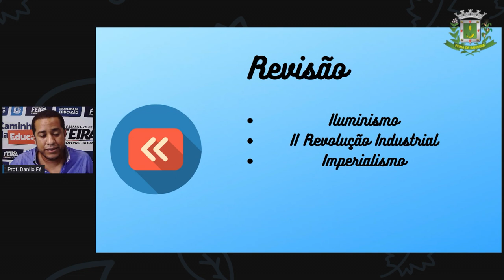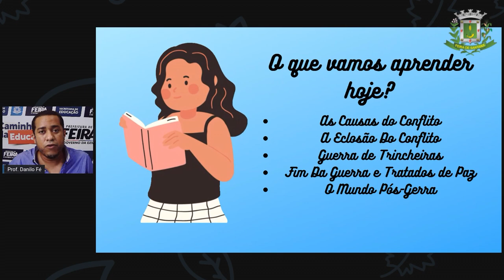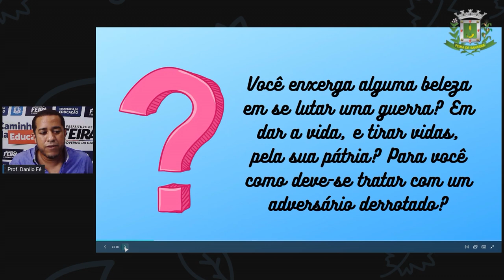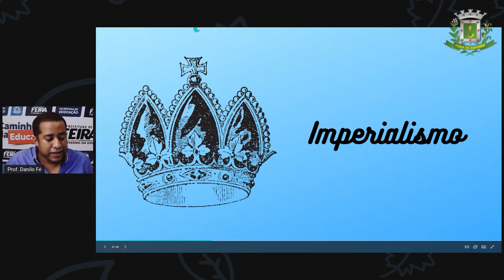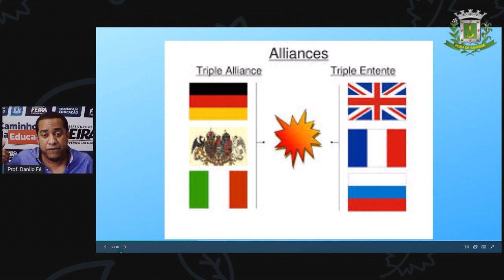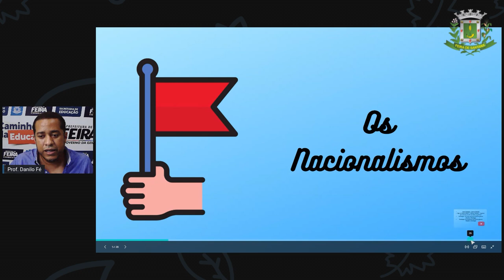9ºANO AULA 14 Prof Danilo Fé Historia II Guerra Mundial - 1